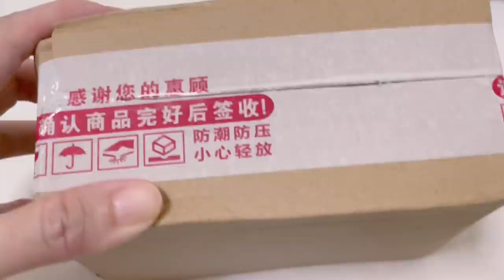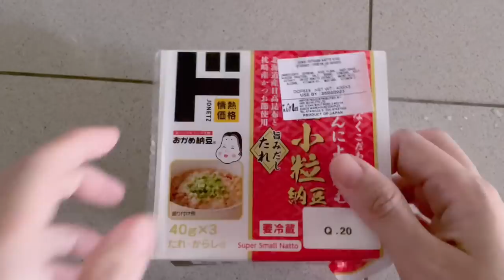Simple everyday life: Funemployment vlog - Cycling trip to Coney Island, Taobao haul, Gram pancakes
Daily vlog, simple daily life. Start of my funemployment days. Went cycling with my friend to Coney Island on Wednesday. It was nice to chill in the nature for a while but other people came by after a while so the peace was gone. We went to the new mall to chill and had a root beer float at A&W.

Did a Taobao unboxing in the evening. Bought a pinafore dress, a mustard color blouse, a new skirt and a flower bracelet.

Went to visit my friend and her cat Sneaky the next day. Spent an relaxing day with my friend and cat.

Visited another new flat on Friday. She’s moving into my neighborhood so next time we could visit each other easily. We went for lunch after viewing her flat and then went for dessert at Gram pancakes. The pancakes were really fluffy and delicious.

Had natto for dinner because I felt I had not been eating healthily for the past few weeks. Time to get back on track. Wanted to start eating more fermented food.

BGM 🎵 ~

Chocochip - VLLO

Ometape patterns - Rowan Hudson Passing ships
Young (Instrumental Version) - The Talbott brothers

Editor: VLLO